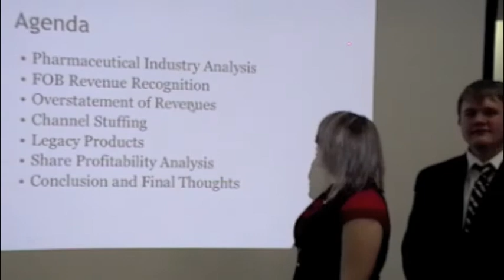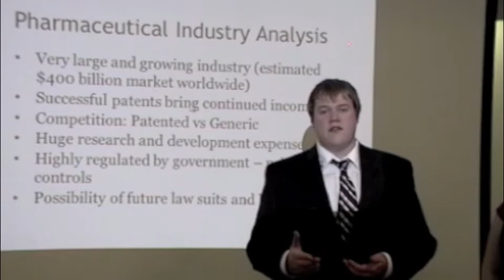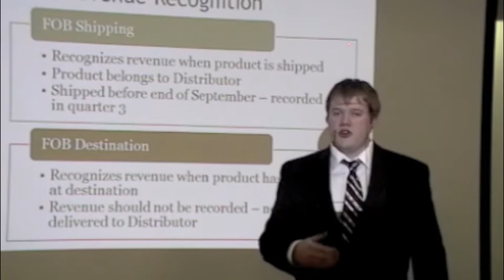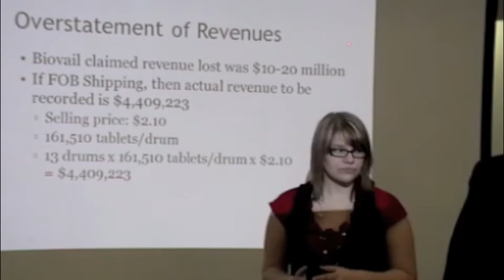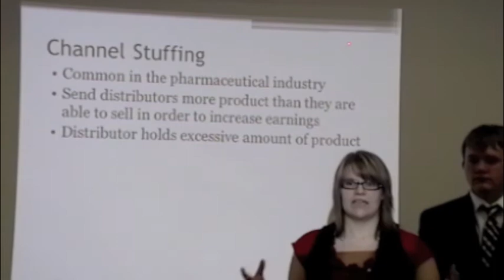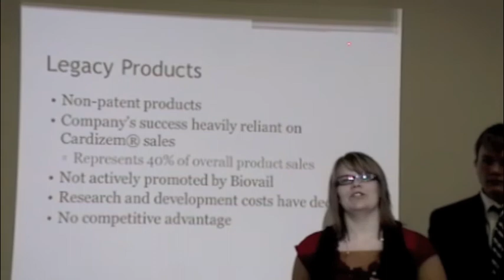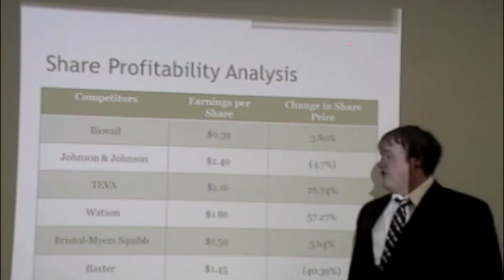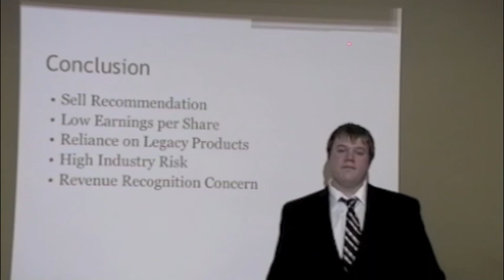U of L CASB Case Competion 2012 Group 1.m4v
University of Lethbridge Case Competition 2012 Team 1 John and Jule